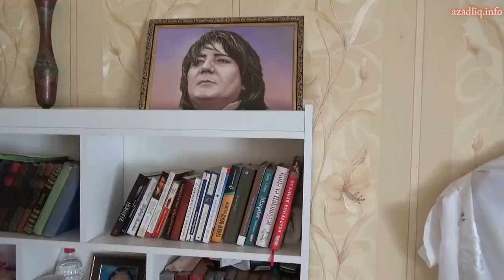Gözəl ömrü, gözəl ömür...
AXCP sədrinin mərhum müavini Gözəl Bayramlı haqqında yaxınları və dostlarının xatirələri...